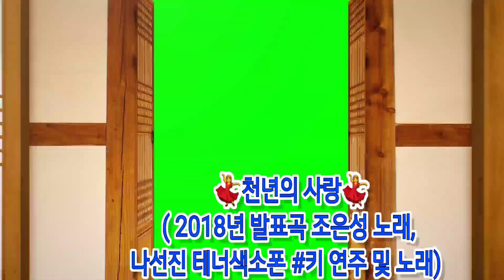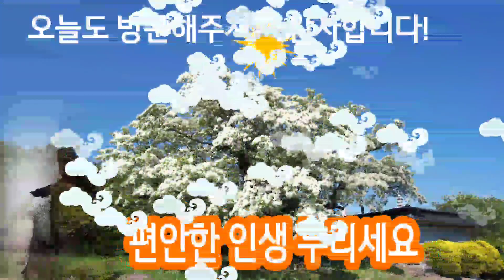💃천년의 사랑💃(조은성 노래, 나선진 테너색소폰 연주 및 노래